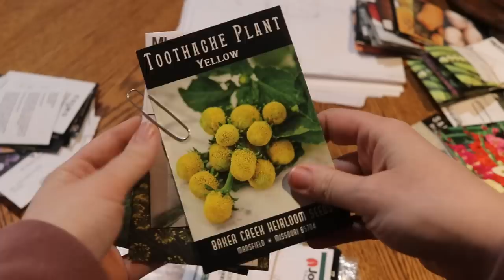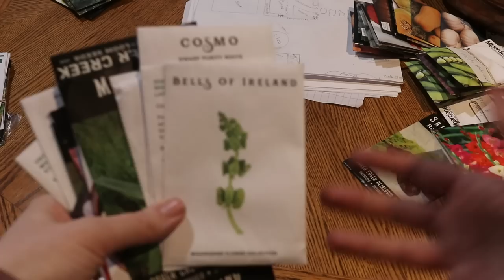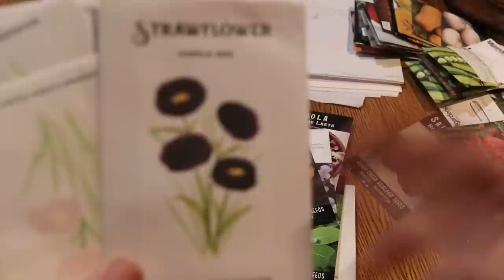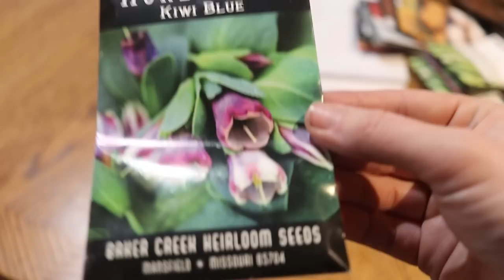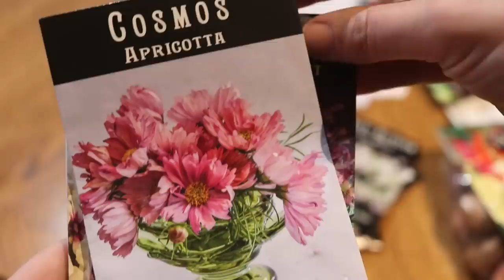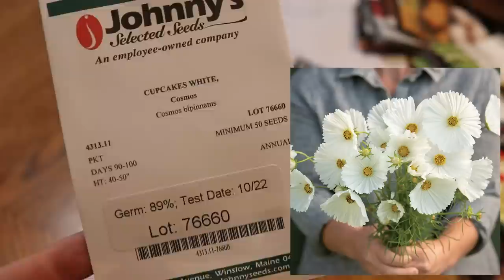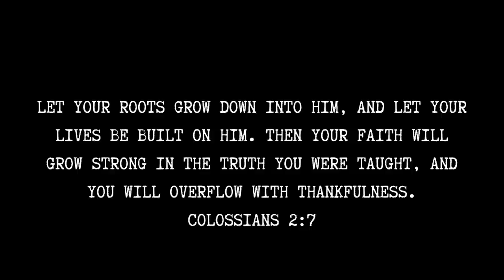Homestead Garden Update | Seedlings + Flowers I'm Growing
Hey Friend!

Come on a mini March garden tour and see the updates we've made and the projects we still have yet to do on the Homestead.  I'll show you how the seedlings are doing and share the varieties of flowers I'm growing. Let's dream of warmer, sunnier days together!

Kelsey

My friend Heather's channel for more garden and eating what you grow inspiration:

My favorite sites to order seeds
Migardener.com
Rareseeds.com
Johnnyseeds.com

My favorite garden tools:
Gorilla garden cart
Hori Hori tool
Weeding Sickle
Garden Hoe
Weed barrier
kneeling pad